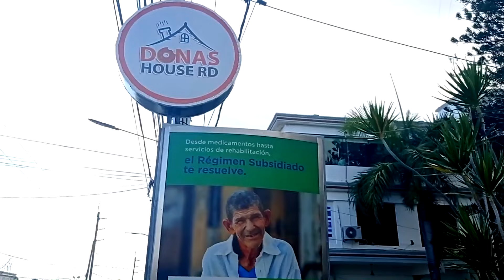VLOGS // PRIMERA PARTE DEL CUMPLEAÑOS DE MI HIJA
Soy una chica dominicana que les brindo un contenido variado el cual espero les guste y me apoyen, ya que lo realizo con mucho amor😘🥰